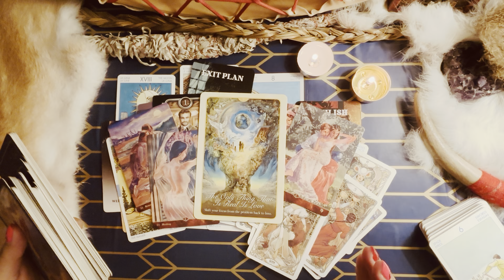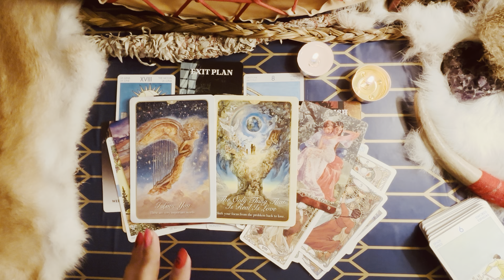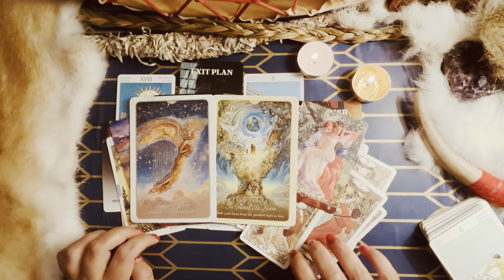Lier’s🤥 are on the run 🏃 … mind blowing 🤯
When you found out the truth and spoke your truth , you become a convenience and therefore had to be taken down 🤯⚖️